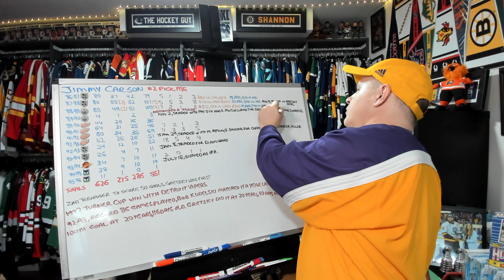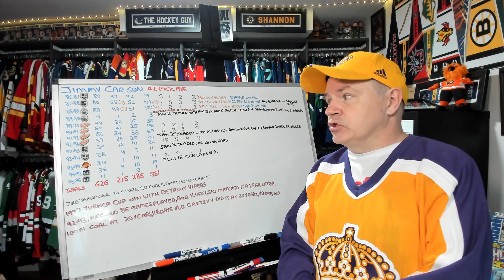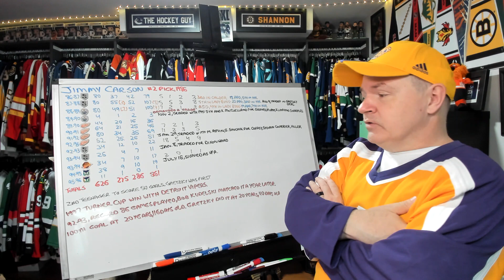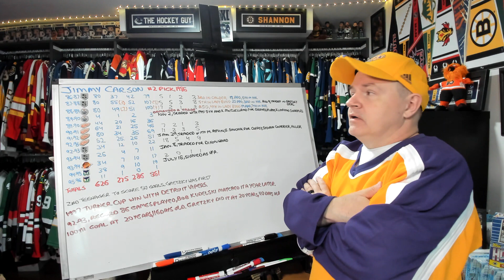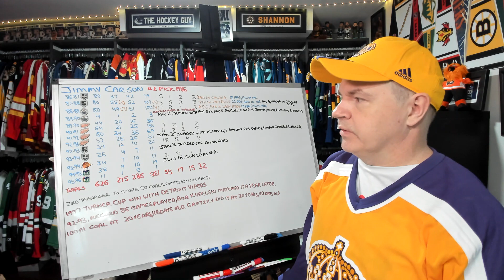The Career of Jimmy Carson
He was a great scorer and then it dried up. It is one of those "what might have been" careers.

Abbotsford, BC
V2S 8P1

In the USA:
Shannon Skanes
1125 Fir Avenue
Suite 119